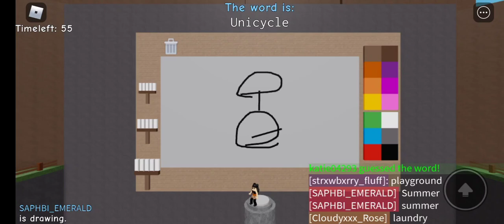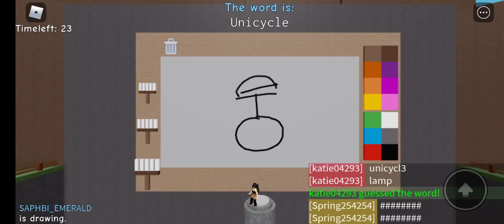Guess the Drawing In Roblox